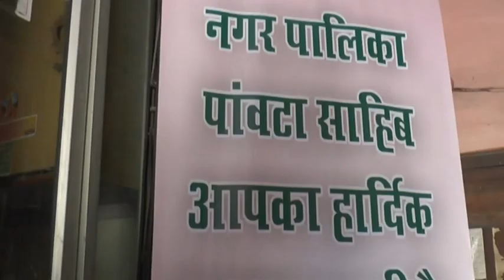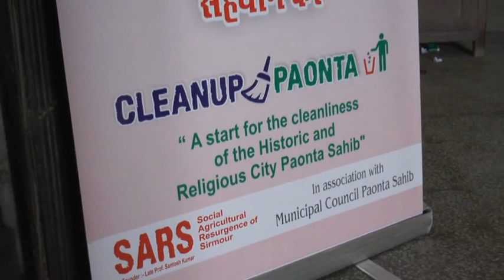सफाई कर्मचारियों के लिए सम्मान समारोह का आयोजन - Cleanup Paonta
नगर पालिका पांवटा साहिब व् सरस संस्था के सयुंक्त तत्वाधान में इस समारोह का आयोजन किया गया जिसमे शहर को रोजाना साफ़ रखने वाले सफाई कर्मचारियों को पुरस्कृत किया गया।